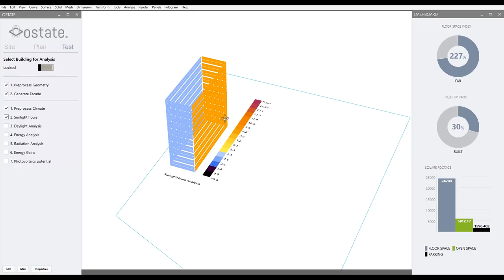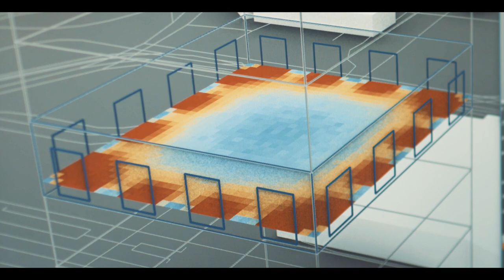OMRT Item Doe Maar Duurzaam RTLZ S14E16 18 april 2020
OMRT bouwt slimme digitale software voor projectontwikkelaars, ontwerpers en ingenieurs om hen
de gebouwde omgeving beter te kunnen laten ontwerpen in 3D. Door de rekenkracht van een
computer op de juiste manier in te zetten kunnen veel verschillende technische disciplines tegelijk,
supersnel en op een begrijpelijke manier overwogen worden in een gebouwontwerp. Zeer complexe
problemen worden zo gereduceerd tot behapbare beslissingen wat uiteindelijk resulteert in veel
duurzamere en betaalbaardere gebouwen met hogere kwaliteit.